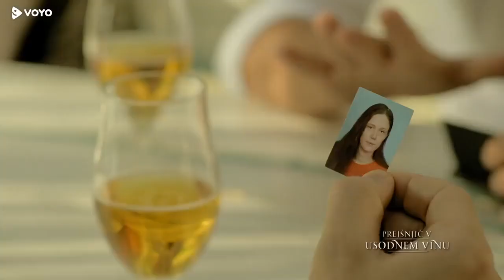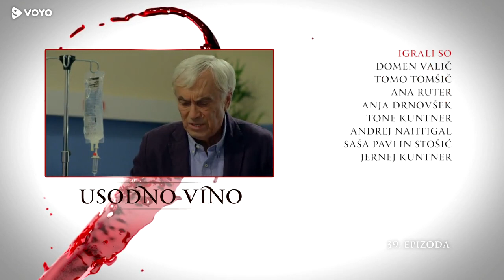Usodno vino 3. sezona 39. del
Maja spozna, da je Emilio noče samo kot natakarico, saj jo začne nadlegovati. Ivannamerava podjetje prepustiti Eriku. Maja prizna,da je Brane njen fant in odide z njim. Daša želivedeti, kako je Nina zlomila Rebekinega očeta.Ines ima za Erika dobre novice. Erik prevzamefirmo. Rebeka se prebudi in izve, da je Martinobtožen. Rebeka zaenkrat o tem, kar se jezgodilo, ne želi govoriti, zato zavrne pričanje.Dašo pokliče Žigon.